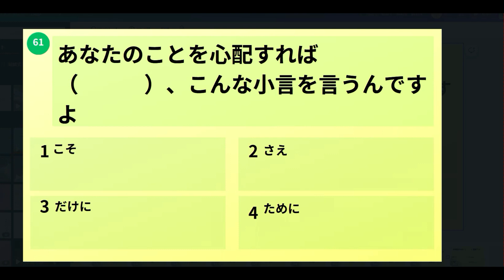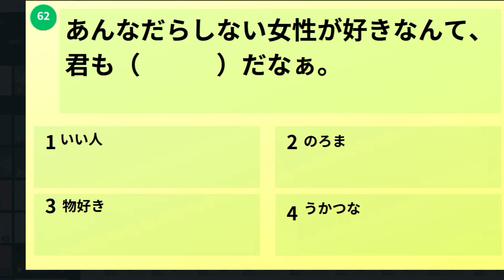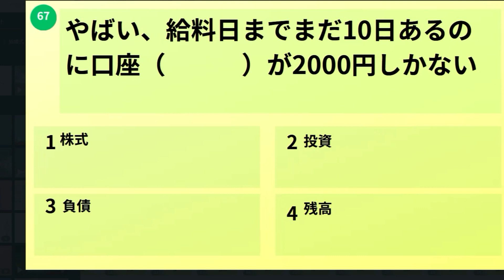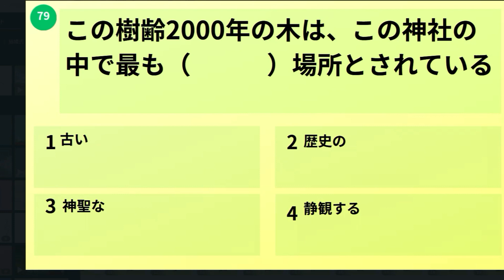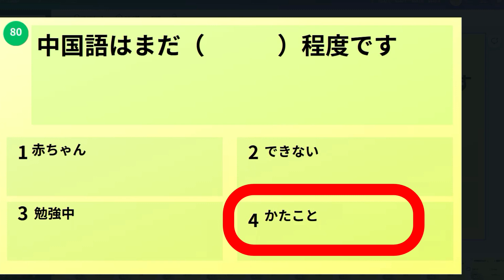JLPT N1 合格 特訓 61-80 一日15分 20問 [ 音量が大きかった、ごめんなさい】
一日15分、20問ずつ繰り返しやってみるだけ！

◆　81-100

专业的日籍日语老师由紀子
在广播（视频）用生活日语跟大家说说话（聊天），收看这个广播视频可以学到学校和教科书以外没交的日语，想要看字幕的话、请到由纪子老师的youtube或网站观看

As a professional Japanese teacher, I know that listening to a native speaker and repeating out loud yourself are both very important. With this youtube movie, I provide a natural Japanese listening experience for casual Japanese enthusiasts and serious students, too. Through listening and repetition, you'll learn very natural Japanese that is actually used in daily life in Japan!

專業的日籍日語老師由紀子.　在廣播用生活日語跟大家說說話.　收聽這個廣播，可以學到學校和教科書沒教的日語.　想要看字幕的話，請到由紀子老師的youtube或網站觀看.